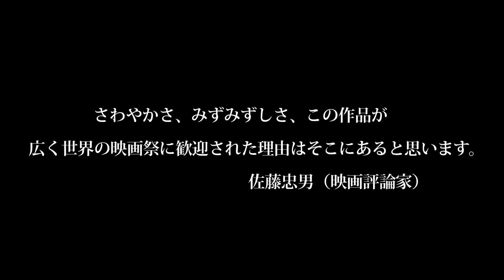『３泊４日、５時の鐘』映画オリジナル予告編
夏の日差しが降り注ぐ湘南・茅ヶ崎。海にはサーファーたちが集い、街からは夏ならではの風情を感じ取ることができる。その茅ヶ崎にひっそりと佇む老舗旅館・茅ヶ崎館に花梨（小篠恵奈）と真紀（杉野希妃）が到着する。二人は元同僚で茅ヶ崎館の長女でもある理沙（堀夏子）の結婚パーティーに出席するためにやって来たのだった。到着早々、自由奔放な花梨は茅ヶ崎館でバイトする大学生、知春（中崎敏）を弄ぶが、そんな花梨を生真面目な真紀はたしなめる。元々、花梨と真紀は対照的な性格で相容れない関係だったのだ。翌日、自分勝手な行動を取り続ける花梨に対し、ついに怒りをぶつける真紀。しかし、ゼミ合宿の引率で来ていた大学教授、近藤（二階堂智）と偶然再会した途端にそれまでの苛立ちはすっかり消えてしまう。真紀は近藤のかつての教え子で、学生時代、真紀は近藤に好意を抱いていたのだった。そこに知春を密かに思う大学生、彩子（福島珠理）や理沙の弟の宏太（栁俊太郎）も加わり、次第に登場人物たちの感情が複雑に絡まりはじめていく。

2015年9月19日より新宿K’s cinema他にて公開！